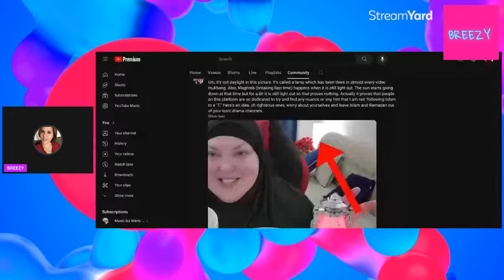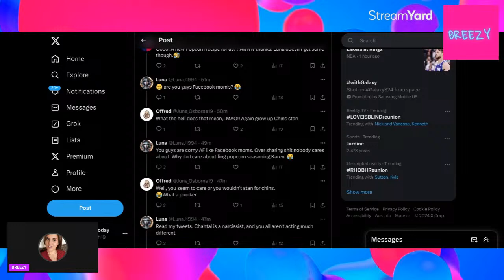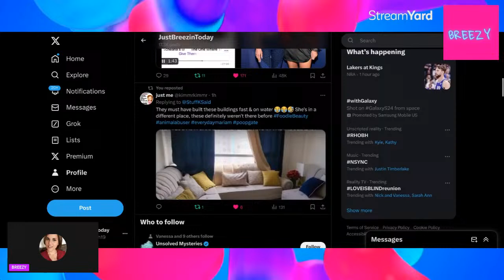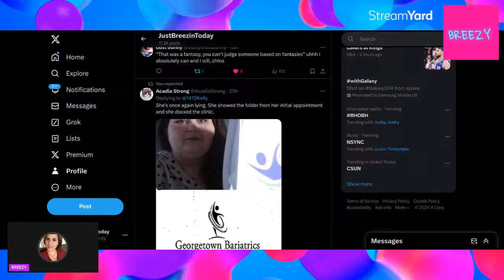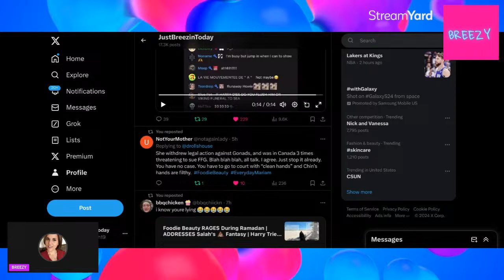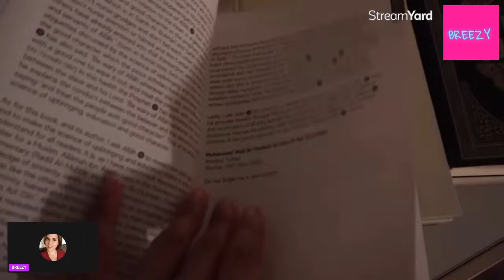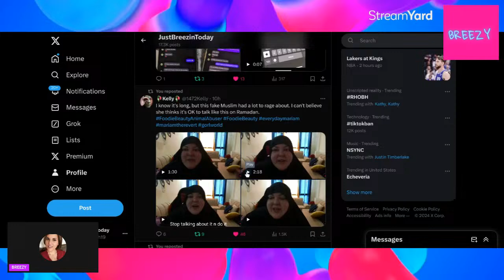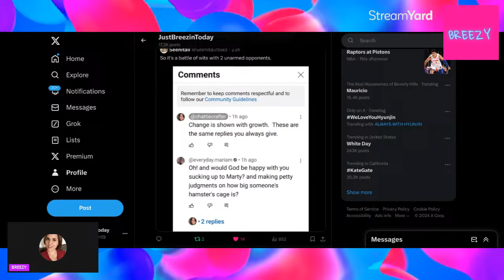Foodie Beauty Twitter recap and the funniest Twitter side drama🥤🍿👀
Recap of foodies Ramadan rages, foodie beauty twitter and we follow a side drama of a possible foodie sock account fighting with people on Twitter🤣